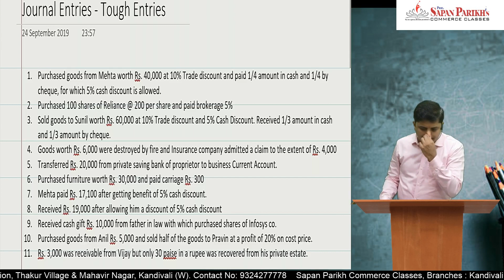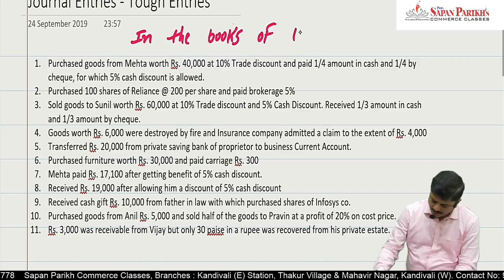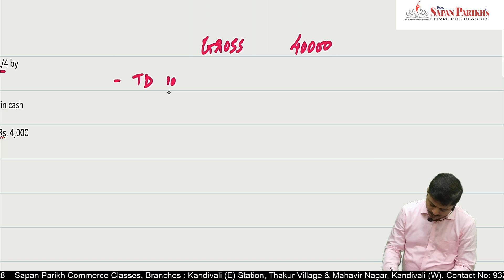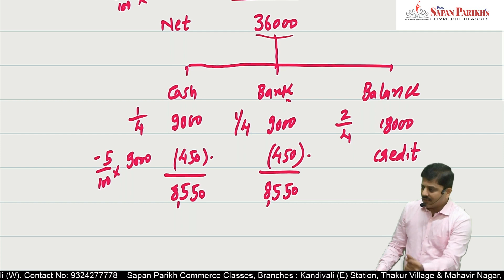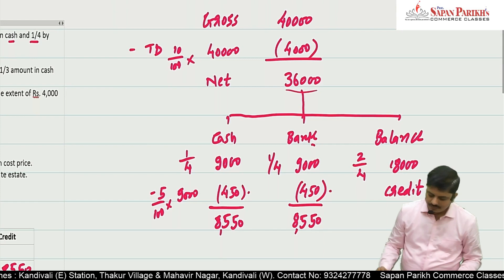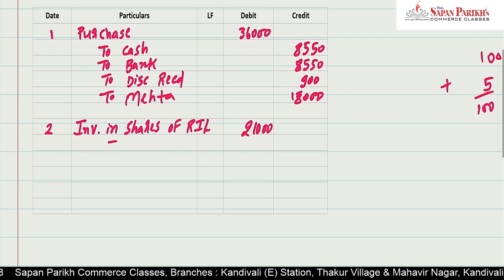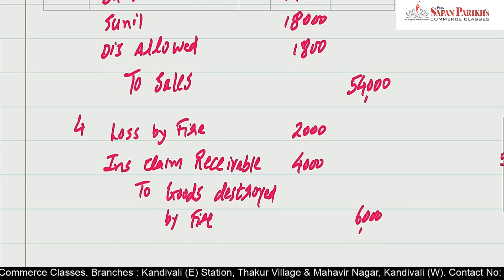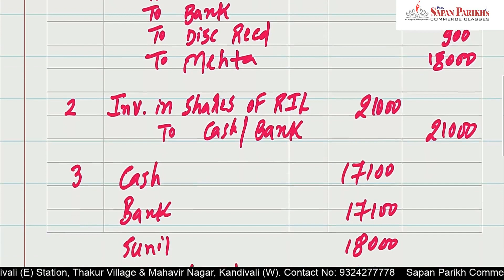Journal Entries - Tough Question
Video by CA Sapan Parikh Explains Journal Entries & Ledger in a very simple and Lucid Manner. Very Helpful video for CA foundation, CS Foundation and SYJC Students. CA Sapan Parikh is Founder of Sapan Parikh Commerce Classes popularly known as SPCC in Mumbai suburb. CA Sapan Parikh has a vast experience of more than 17 years and has taught more than 5,000 students so far.